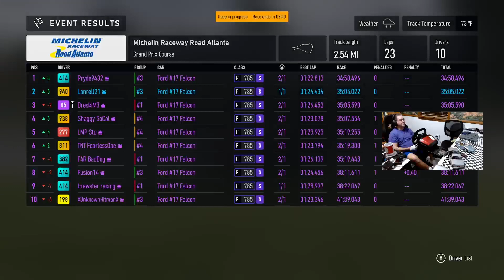Ford Falcon SuperV8 Spec